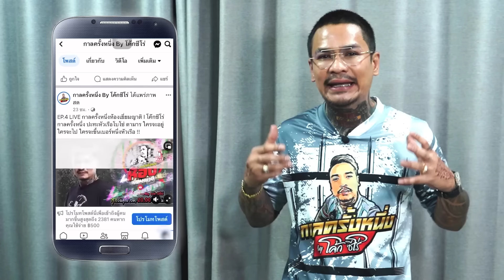EP.216 ศึกฝั่งธนฯ ชลฯ ,พระนคร..งานนี้เลือดอาบ!!! | โอ๊ต ตลิ่งชัน : Part 3 | กาลครั้งหนึ่งByโค้กซีโร่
โอ๊ตตลิ่งชัน : Part 3
คลิก!! มาดูกันครับ :)